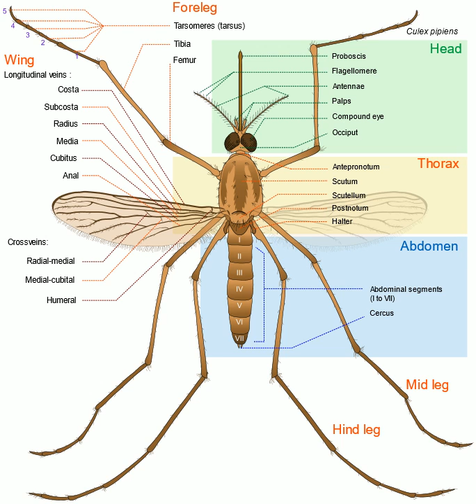Among the Meadow People: The Mosquito Tries to Teach His Neighbors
Book Title: Among the Meadow People
Chapter Title: The Mosquito Tries to Teach His Neighbors
Author: Clara Dillingham Pierson
Performer: LibriVox - Savannah